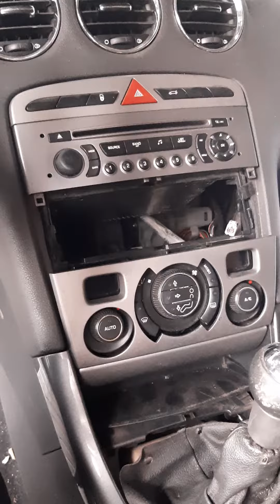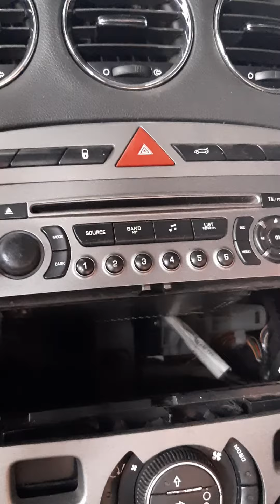Como remover tirar radio Peugeot 308 / 408 fácil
Como remover o rádio do Peugeot 308 fácil